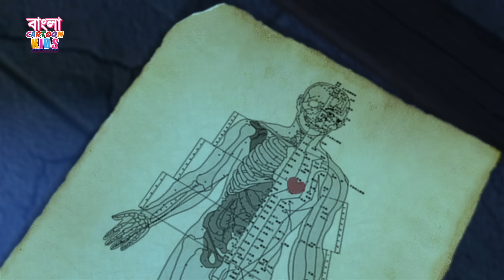New Animated Bablu Dablu Big Magic | Action Cartoon Story | Bangla Cartoon Kids